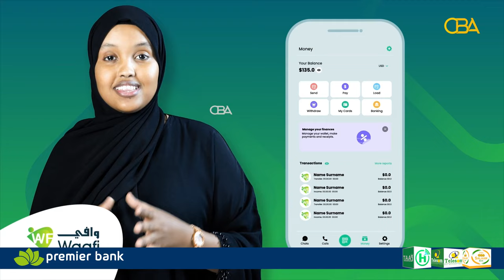Guddida dabagalka ee Golaha Wakiilada Somaliland oo su'aalo adag weydiiyey Wasiirka Maaliyadda